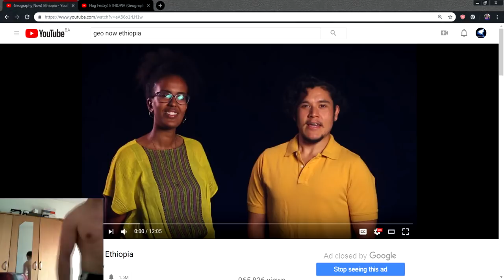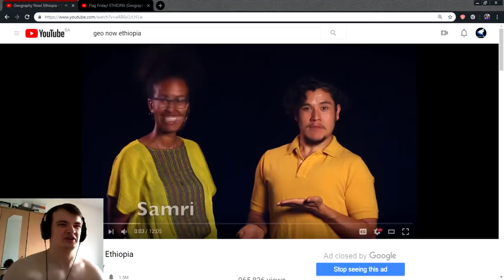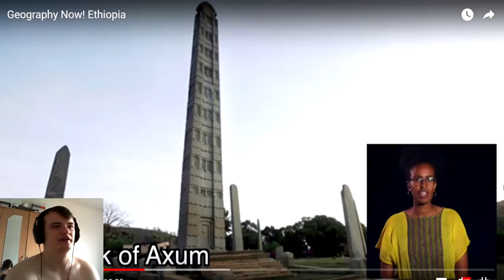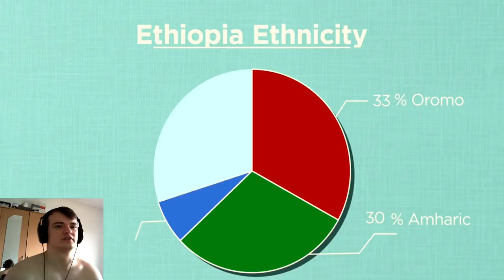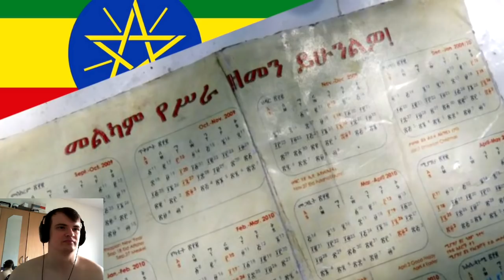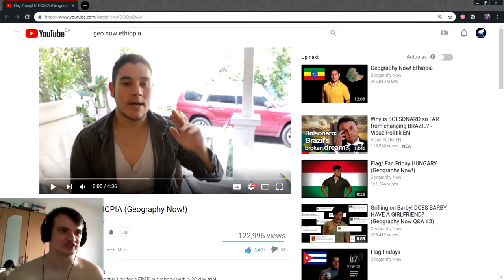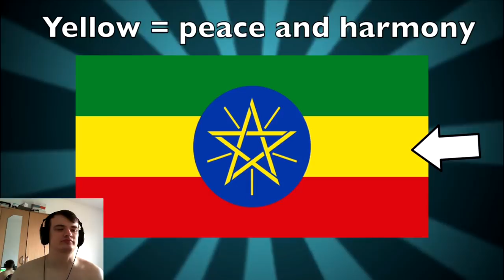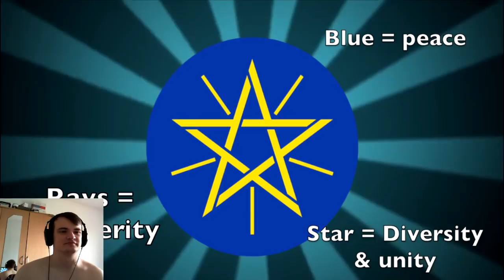Bosnian reacts to Geography Now - Ethiopia